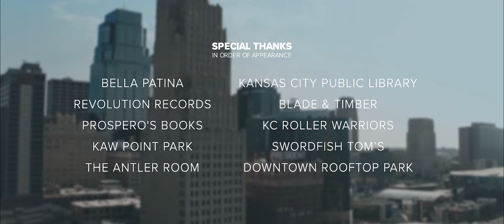KC on KC: Hidden Gems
Kansas City’s hidden gems represent everything the city has to offer for adventurous visitors and locals alike, from creative cuisine and local products to late-night excursions and plenty more unique experiences.